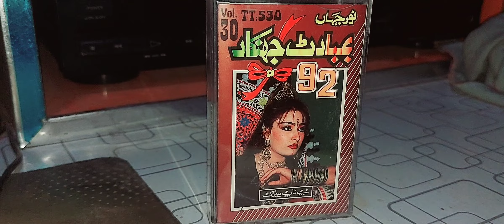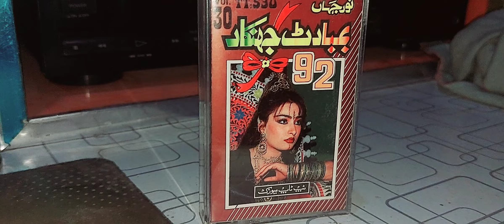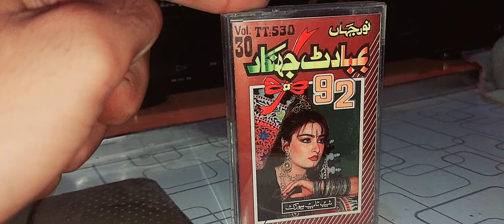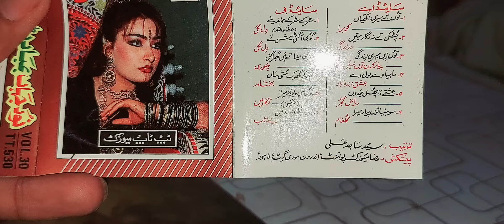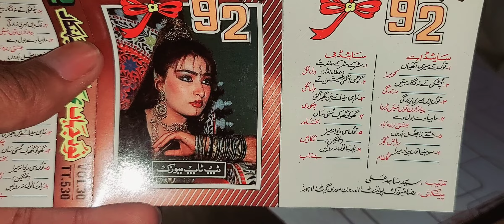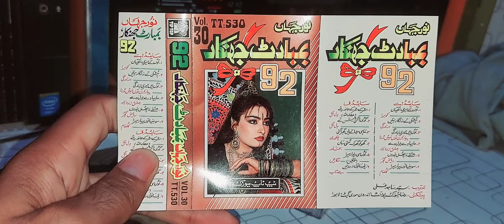Noor Jahan Bombat Jhankar 92 Vol 30 (Tip Top Jhankar) Coming Up Full Only King Of Jhankar Lollywood.